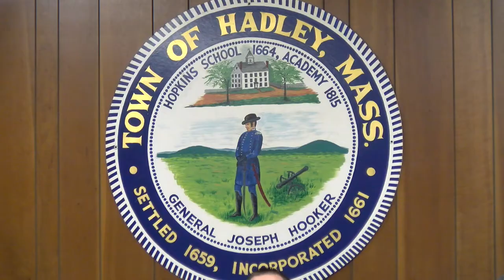Select Board, April 10, 2019